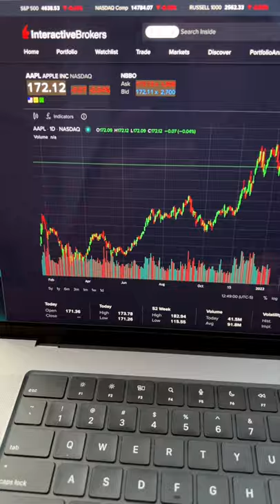Buying Stocks on Interactive Brokers | Fast & Easy 2023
🔵 Open your Interactive Brokers account

In this YouTube Shorts, I will show you how to easily buy shares and stocks on Interactive Brokers. It's super simple, fast, and cheap. It's really an amazing platform, which I recommend to beginners and pros alike.